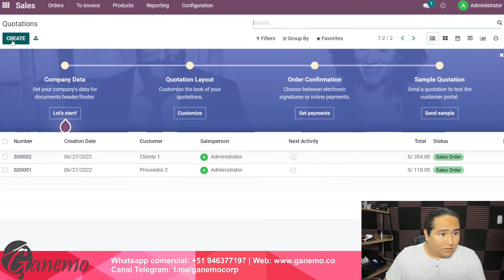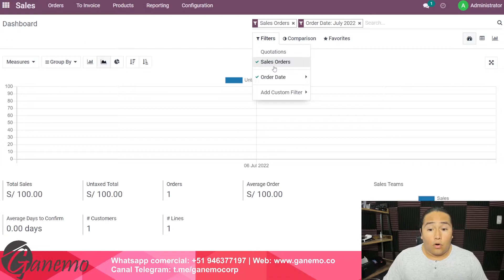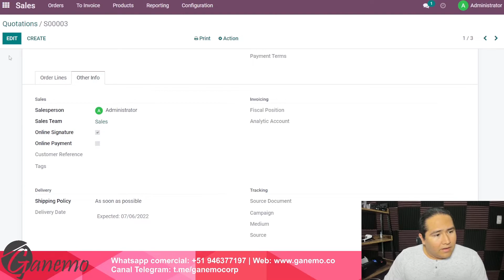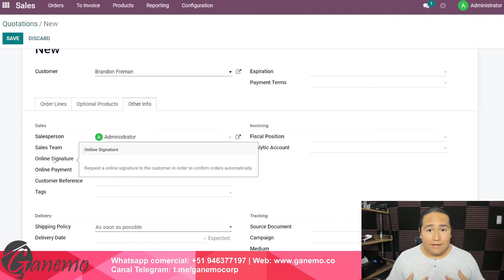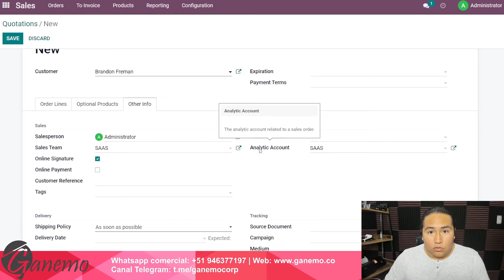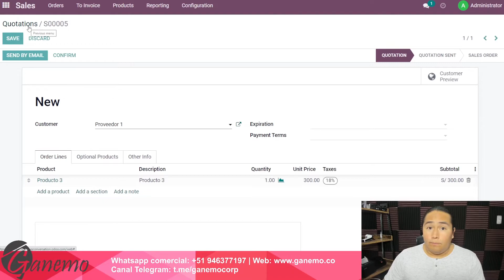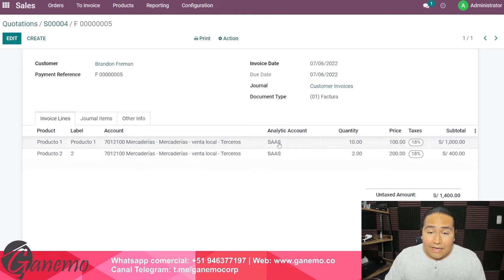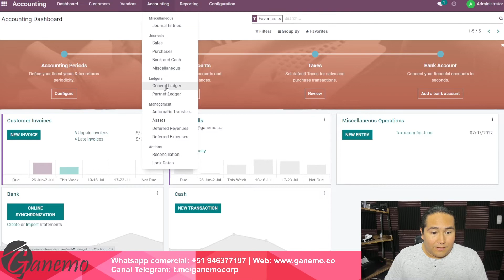😎✅ KPIs en odoo. Dashboard de Ventas en Odoo | Reporte de Ventas X tipo👉🤯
Aprende a  medir y gestionar los indicadores de tus ventas para llevar a tu empresa al éxito, analizaremos la información y la moldearemos para que puedas manejar bien tus ventas.

83% Dscto. VPN navega seguro (dispositivos ilimitados) 🔥
10% Dscto. Google Workspace para toda tu organización 🔥